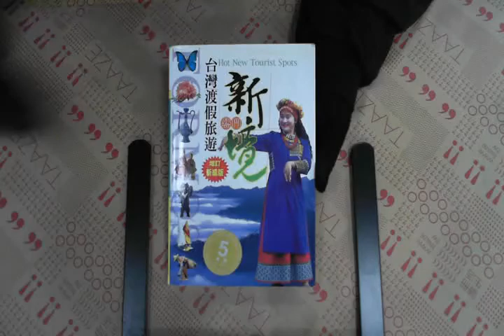TAAZE｜台灣渡假旅遊熱門新境（新編版） 二手書書況 9867967356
TAAZE｜讀冊生活網路書店「台灣渡假旅遊熱門新境（新編版）」，找二手書請至